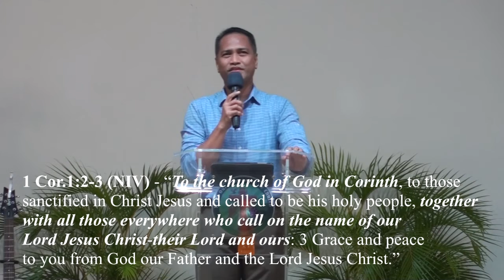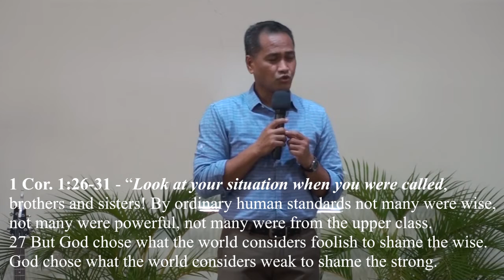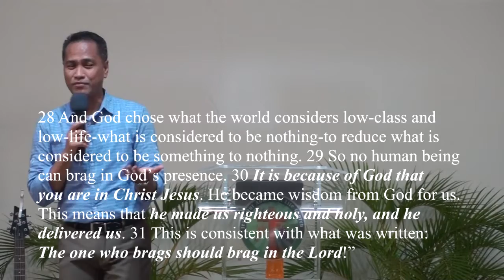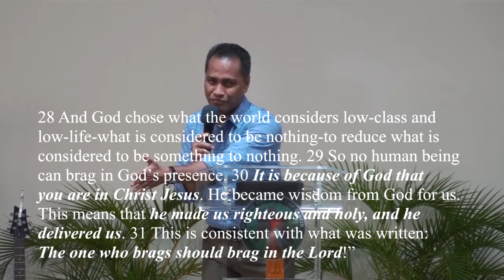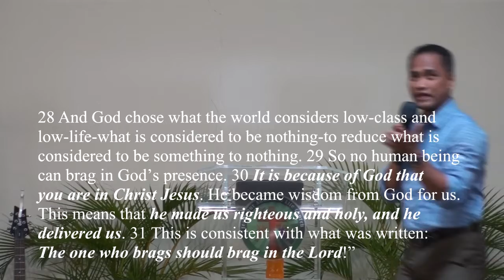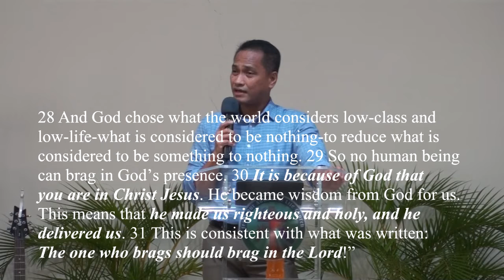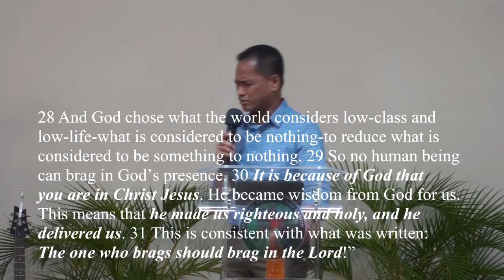THE MESSAGE OF THE CROSS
JESUS OUR ABUNDANT LIFE CHURCH SUNDAY MESSAGE:
BY PASTOR ANTHONY JOHN O. MUNAR